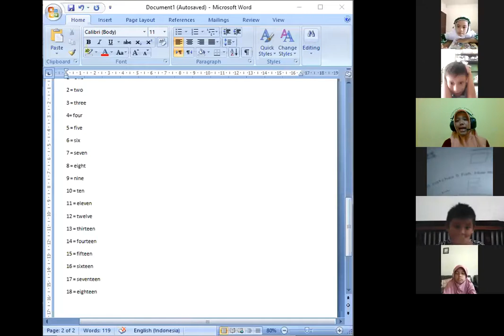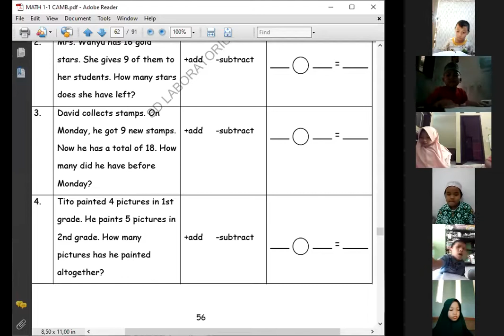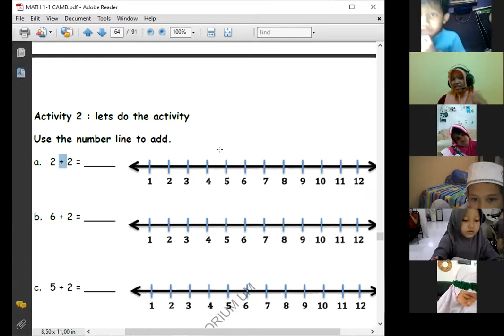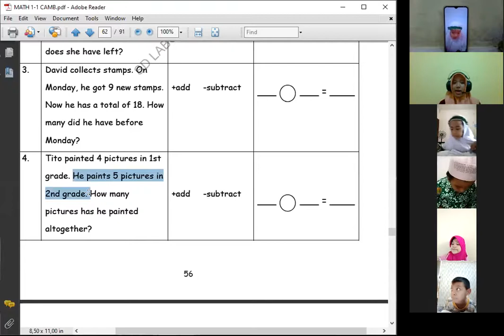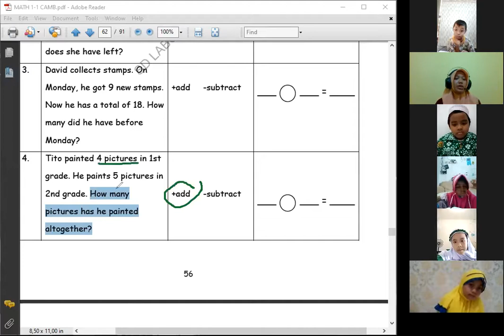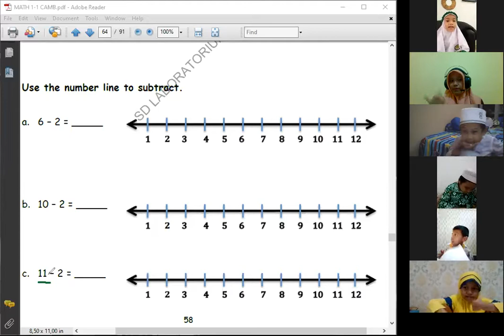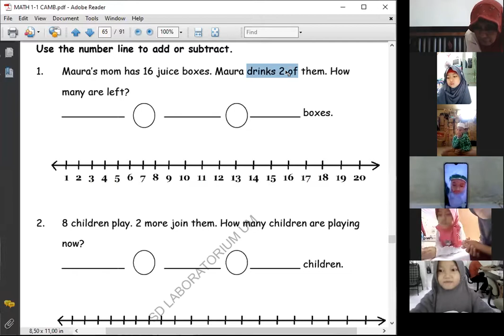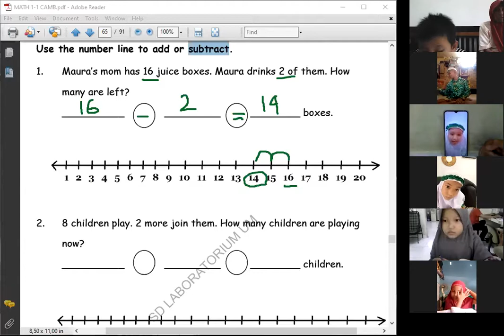Mathematics Cambridge 1 ICP (5 November 2020)